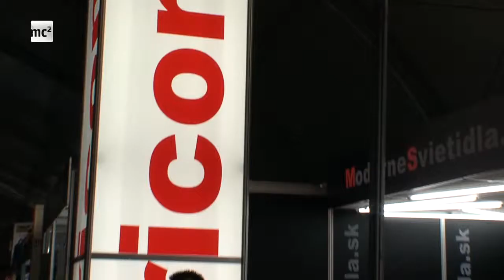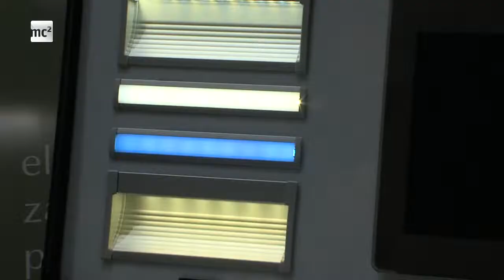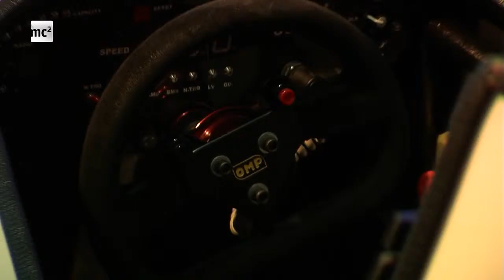Elosys 2011 [FEI STU, mc2.sk]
Elosys 2011 pre FEI STU vyrobila prvá ONLINE študentská TV MC2